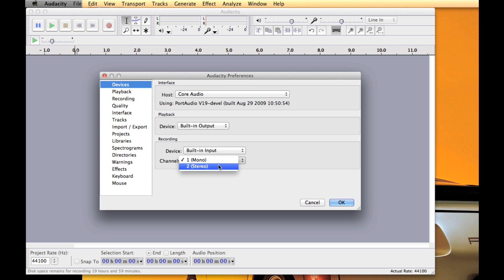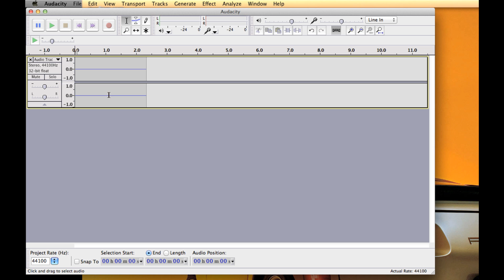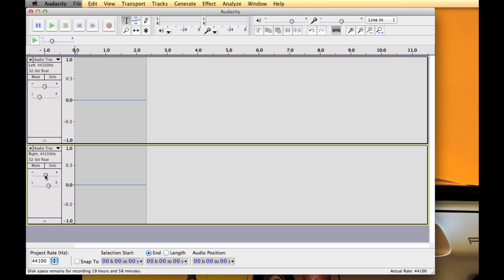Audacity Tutorial : Multitrack Recording Voice and Guitar at Same Time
For many more Audacity Tutorials...

In this Audacity tutorial you learn How to do Multitrack Recording Voice and Guitar at Same Time. Multitrack recording is easy with Audacity, just bring vocal and guitar!

Recording multi-track in Audacity is very simple. There are a number of ways to multitrack, but in this tutorial I will show one of the simplest ways. You need to have some way to get your microphones/instruments into your computer. To do this you will need a mixer.

We will be using the 2 channels of stereo for our multitracking. The guitar will be on the right channel and the voice will be on the left channel. Make adjustments to your mixer to place the guitar on the right and the voice on the left.

In Audacity you will need to open preferences and select devices. Choose the input you need for your mixer and make sure "Channels" is set to stereo.

As you record now Audacity will create a stereo track with guitar in right and voice in left. Once you have finished recording open the pull down menu on the right of the new track and select "Split Stereo Track."

Now you will have have 2 separate mono tracks, one with voice and one with guitar.

That is it. Good luck.
Andrew